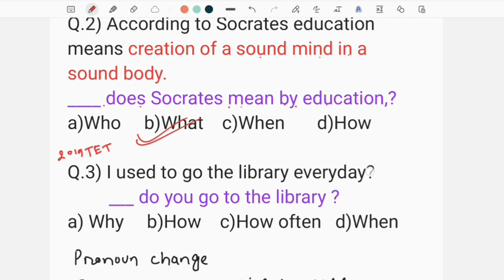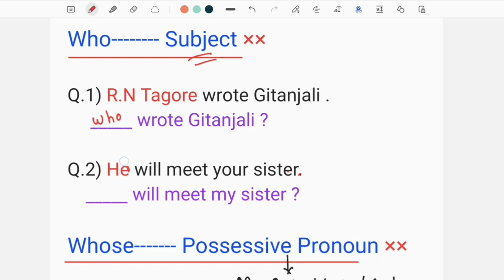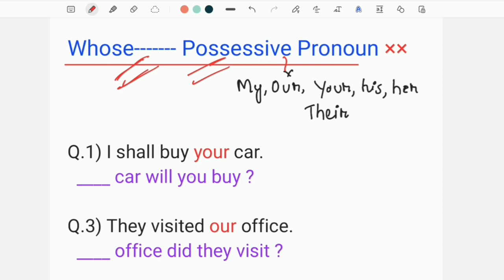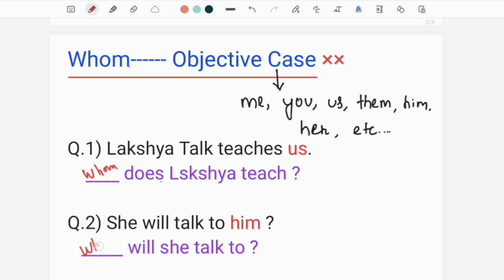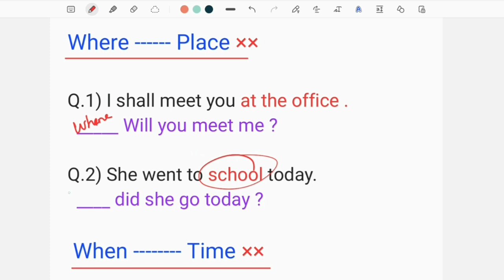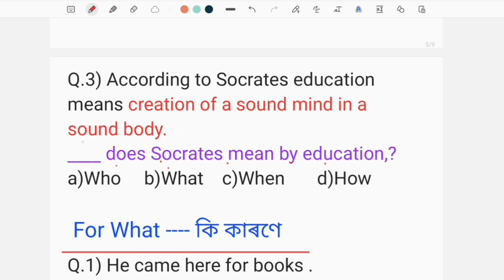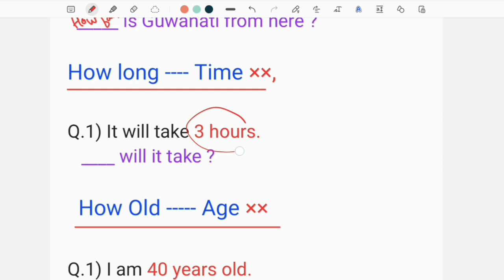(Class-40) WH-Questions (English) for ADRE Grade III Grade IV Exams of Assam.